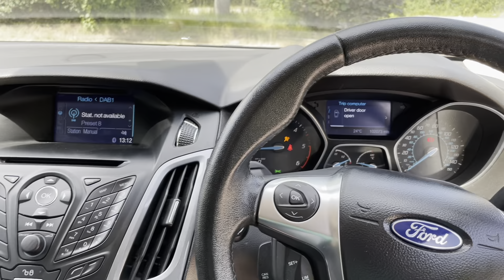Ford Focus 2.0 TDCi Titanium X Powershift 5dr - Gear One Cars